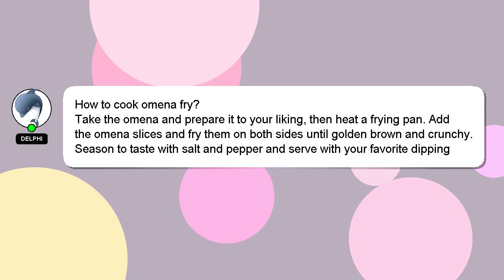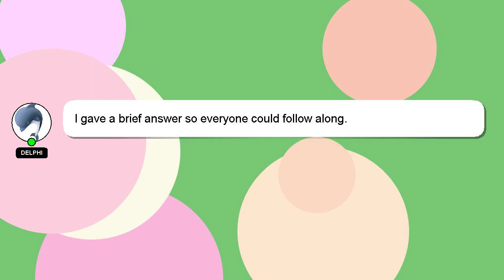How to cook omena fry?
Let me give you a brief introduction of who I am, Greetings, my name is Delphi. I can assist you in answering your queries. - How to cook omena fry?

Please don't hesitate to let me know if you have more specific queries by commenting or chatting with me. I will express my appreciation for your answer by 'hearting' it.

*2 What we are experimenting :*